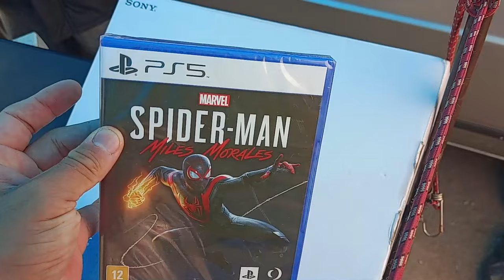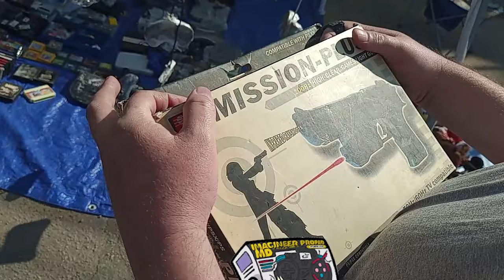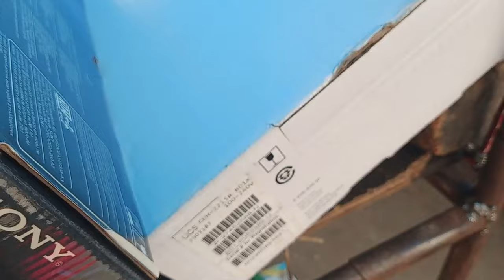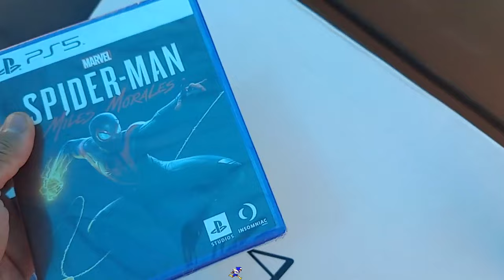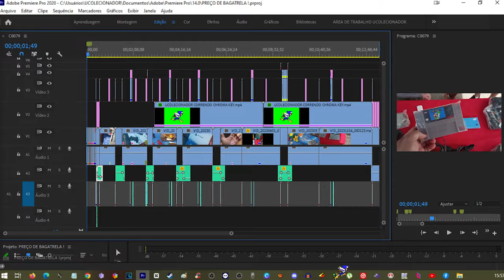PELA INCRIVEL BAGATELA DE. . . . .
A cada dia que passa se torma uma nova aventura as feiras do rolo de são paulo !
Ultimamente a gente nao esta encontrando muita coisa boa mais de vez em quando aparece algumas perolas que não podem cair no esquecimento !
Até quanto voce tem coragem de pagar  ?

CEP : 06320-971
DIEGO RAMIRES !

🟣 PSN e LIVE: UColecionador
⭕ Skype: UColecionador2
🟣 YouTube Canal: UColecionador !

UCOLECIONADOR 2023